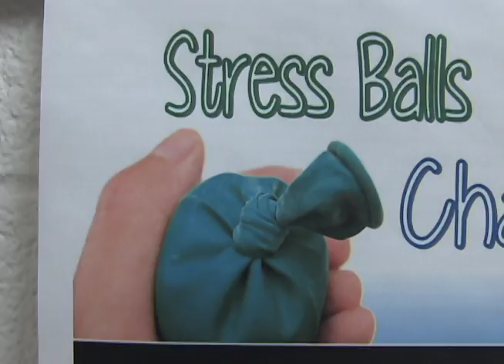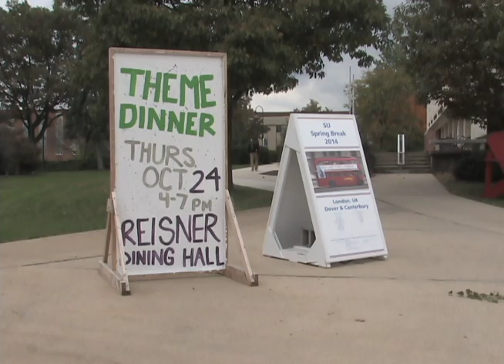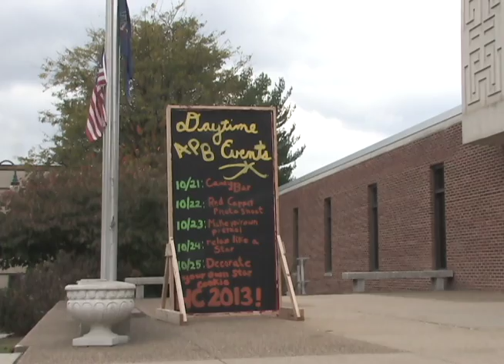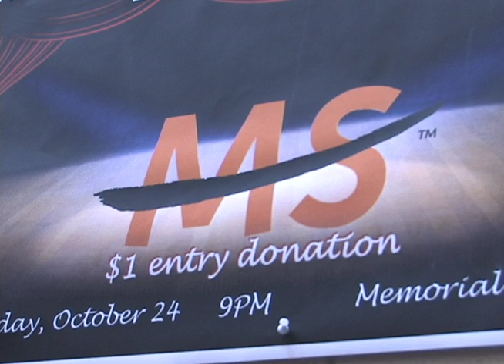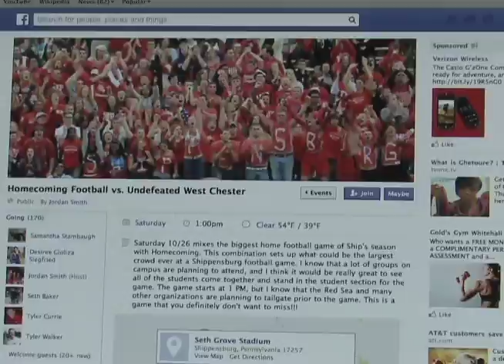2013 SUTV Homecoming Pre-game Show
This is the 2013 SUTV Shippensburg Homecoming Football Pre-game Show.
Produced by Tyler Schwind
Content Provided By: Carl Strome, Samantha Stambaugh, and Kyle Jurisan